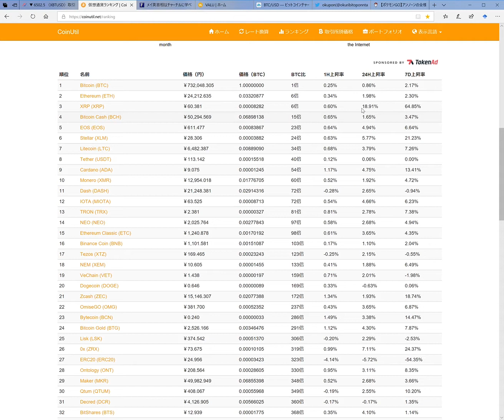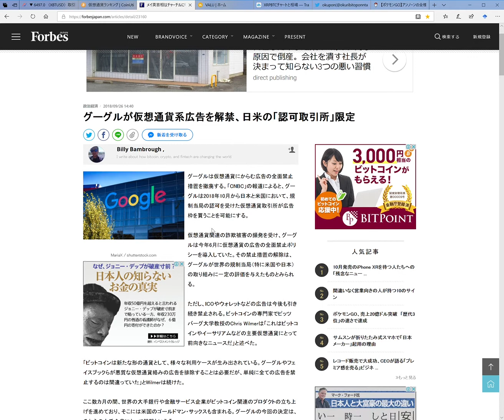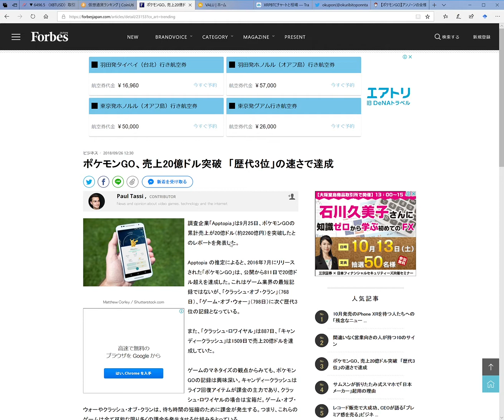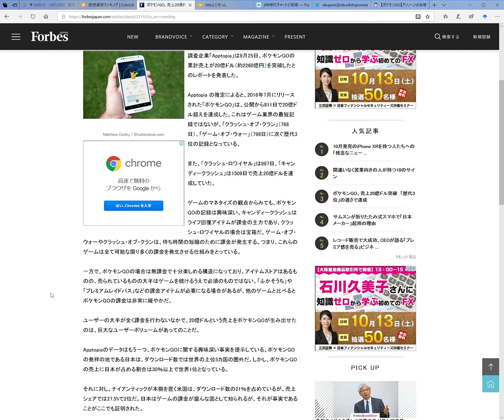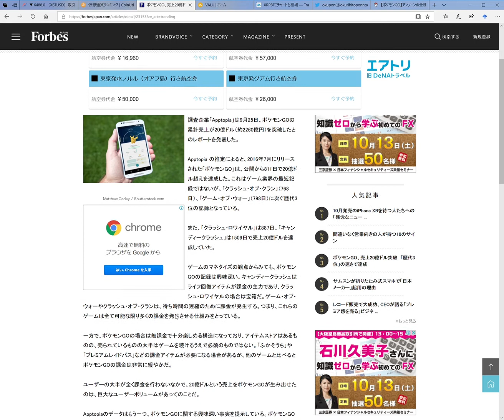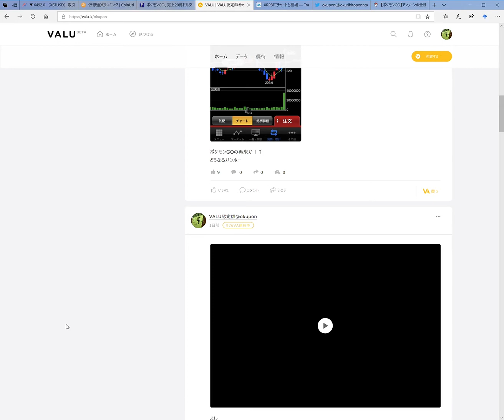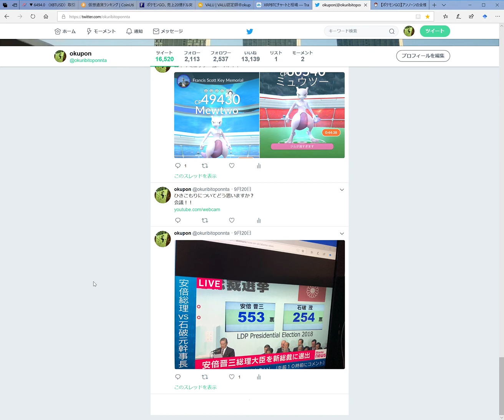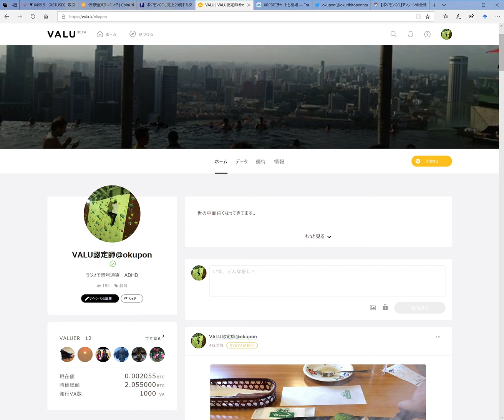Googleが2018年10月から仮想通貨広告解禁！！ 暗合通貨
これからを稼ごう 仮想通貨と未来のお金の話
【ホリエモン最新刊】
アマゾン

コインチェック（マネックスで絡んだことで一番信用してます）